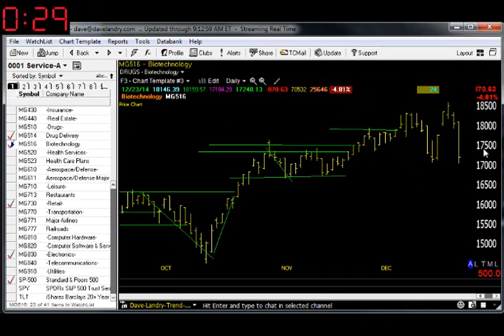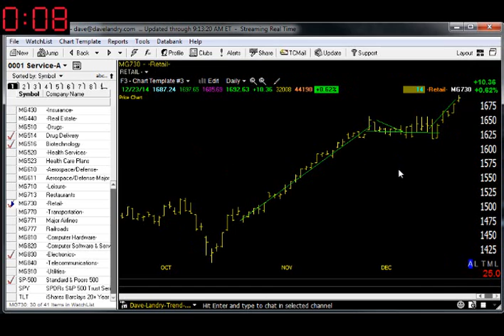12/24/14 Dave Landry's Market In A Minute